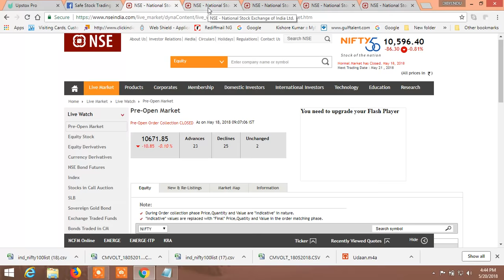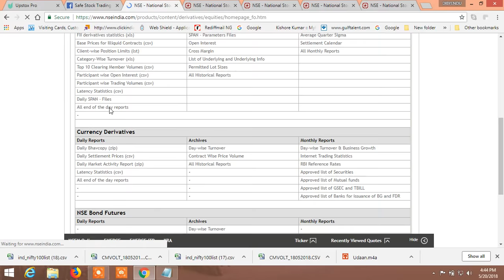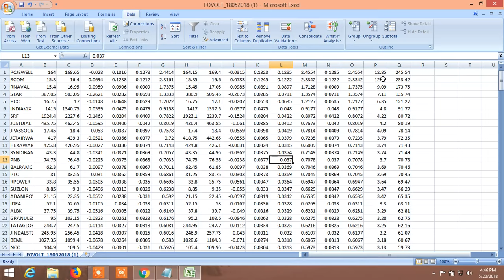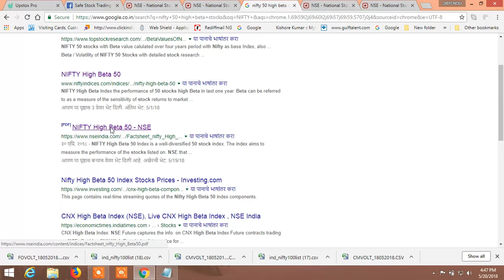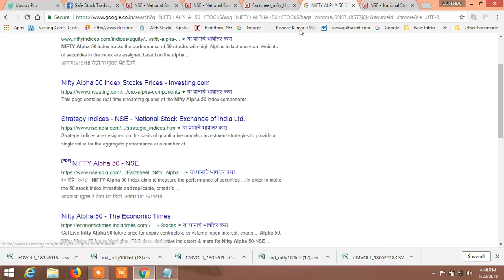HOW TO SELECT STOCKS PART II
Stock trading
Stock trading
In this Video I have explained how to select stocks for INTRADAY, SWING AND , LONG TERM